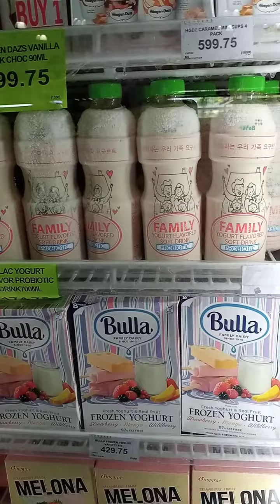ice cream sa landers